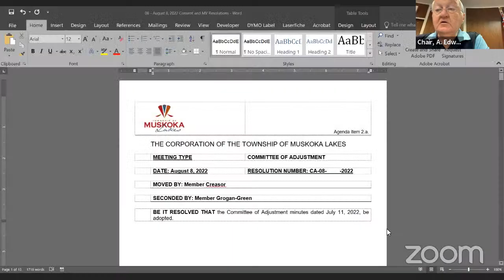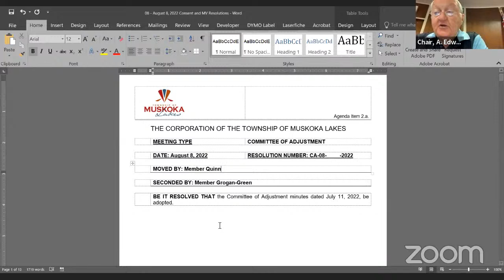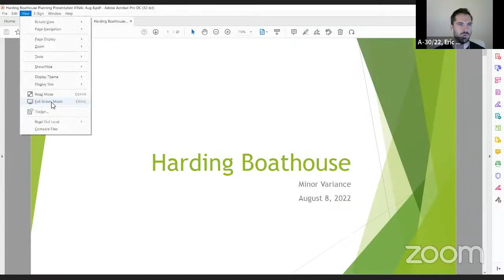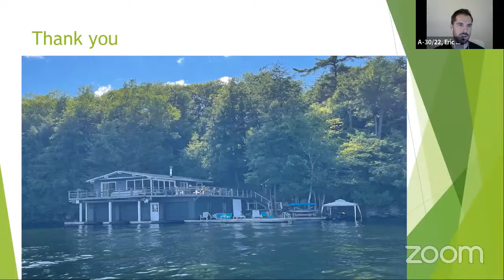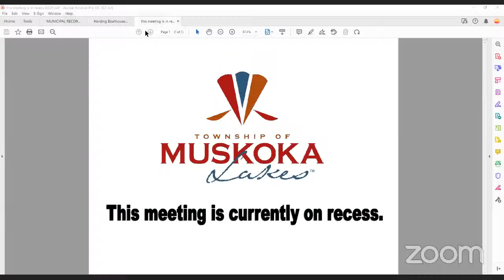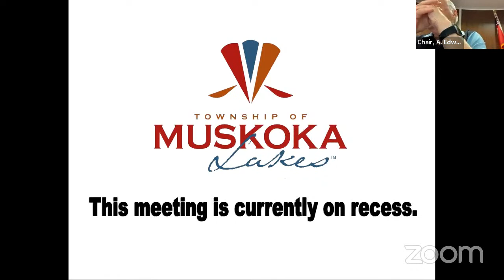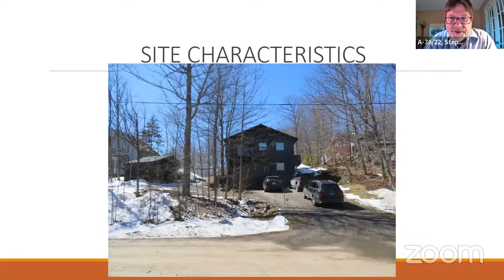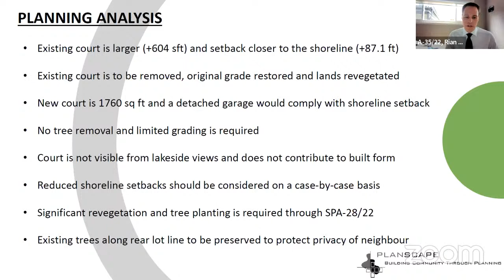Committee of Adjustment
1.  Call to Order

 2.  Adoption of Agenda

    a.  Resolution to Adopt the Agenda.

 3.  Declaration of Conflict of Interest

    a.

 4.  Adoption of Minutes

    a.  Resolution to Adopt the Minutes.

 5.  Delegations

    a.  Mr. Sean Tousi, Agent, to attend at 10:30 am, Re: Item 11.a. A-21/22 Ecceler8 Inc.

 6.  Hearing of Consent Applications (In Conjunction with Zoning Amendment Applications)

    a.  None.

 7.  Hearing of Concurrent Consent Applications and Minor Variance Applications

    a.  None.

 8.  Hearing of Consent Applications

    a.  None.

 9.  Hearing of Minor Variance Applications

    a.  A-23/22, J. Neinstein Holdings Inc. Part of Lot 11, Concession 8, Parts 10 to 12, Plan 35R-16762, (Medora), Roll #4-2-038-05.

    b.  A-28/22, Bagley, Lot 15, Concession 14, Part 6, Plan BR-357, (Watt), Roll #2-22-095.

    c.  A-29/22, Milovanovic, Lot 14, Concession B, Lot 123, Plan 19 (Bala), Roll #7-11-016.

    d.  A-30/22, Harding, Part of Lot 35, Concession 4, Part 1, Plan 35R-22500 (Medora), Roll #5-6-046.

    e.  A-34/22, Morgan, Lot 19, Concession 8, Lot 2, Plan M-330 (Monck), Roll #9-5-035.

    f.  A-36/22, Pollard Holley, Lot 30, Concession 3, Lot 26, Plan M-373 (Medora), Roll #5-2-026.

    g.  A-35/22, Orgills Point Limited, Part of Lot 18, Concession 4, Part 1, Plan RD-604, (Medora), Roll #6-14-014.

    h.  A-38/22, Bond, Lot 26, Concession 7, Lots 3 and 4, Plan M-234, (Wood), Roll #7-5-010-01.

 10.  Correspondence

    a.  None.

 11.  Unfinished Business

    a.  A-21/22 Amended, Ecceler8 Inc. Part of Lot 29, Concession 8, Part 1, Plan BR-641, (Wood), Roll #6-9-099.

 12.  Information Items

    a.  None.

 13.  New Business

    a.  None.

 14.  Statistics

    a.  None.

 15.  Committee in Closed Session

    a.  None.

 16.  Adjournment

    a.  Resolution to Adjourn the Meeting.